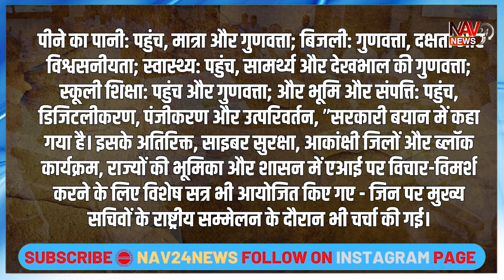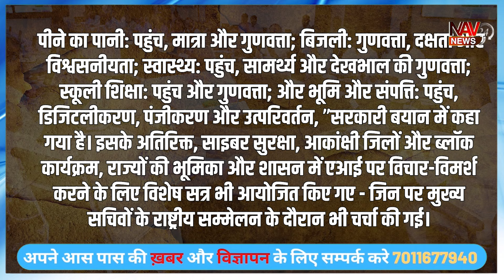NITI Aayog Meeting: PM Modi की NITI Aayog की बैठक की अध्यक्षता में क्या है खाश | Nav24News